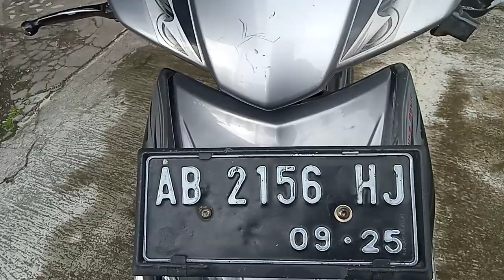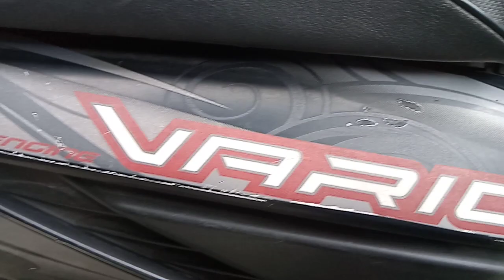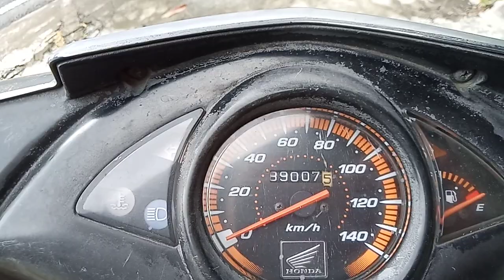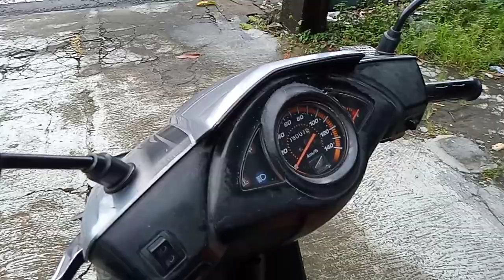Murih, hanya 7jt, motor bekas Honda vario 110 karbu tahun 2010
Honda vario 110 karbu tahun 2010, plat ab bantul, surat lengkp, pajak hidup bln 9, plat 2025, harga 7jt,wa 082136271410, lokasi maguwoharjo Yogyakarta